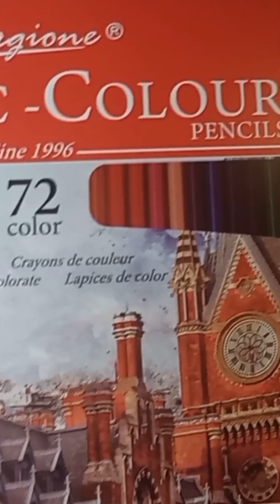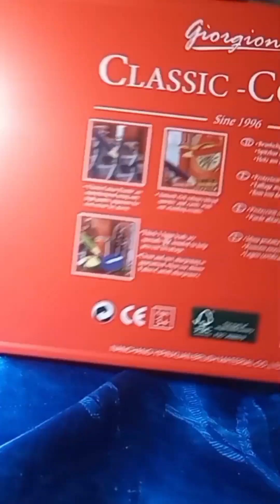ทดสอบสมรรถภาพ...สีไม้ 'Giorgione Classic-colour 72 สี!!!' 😊